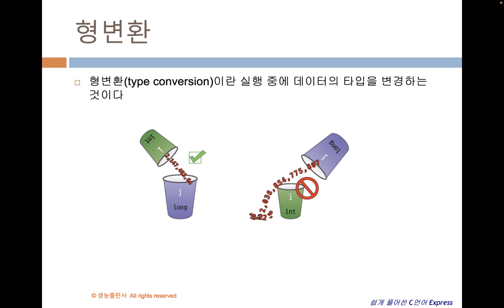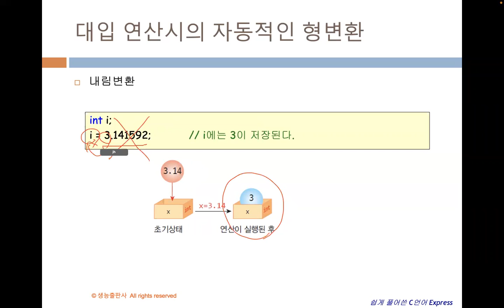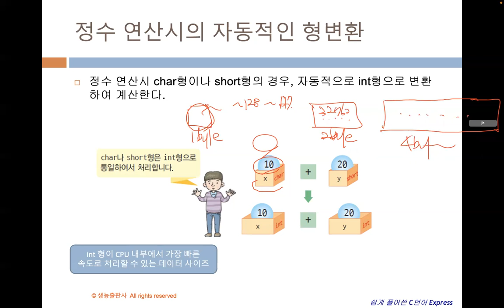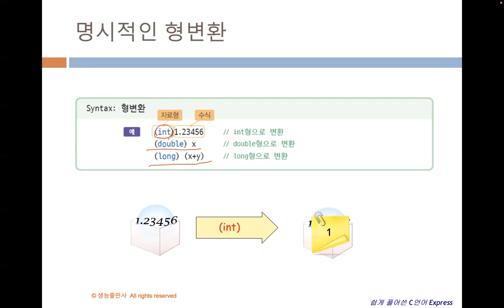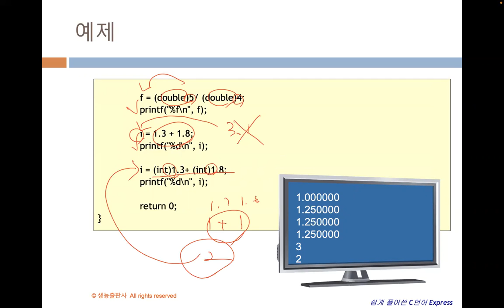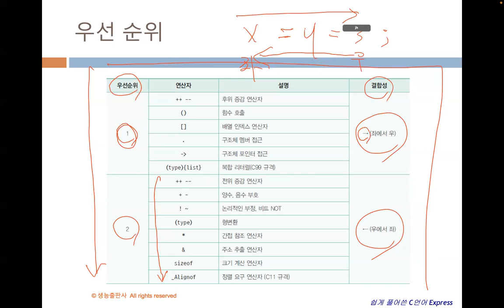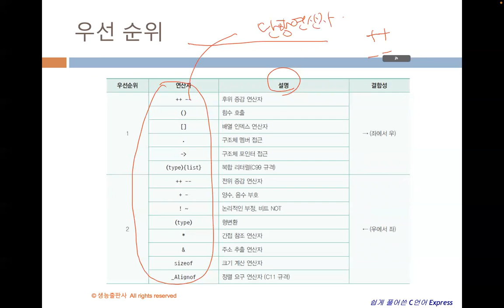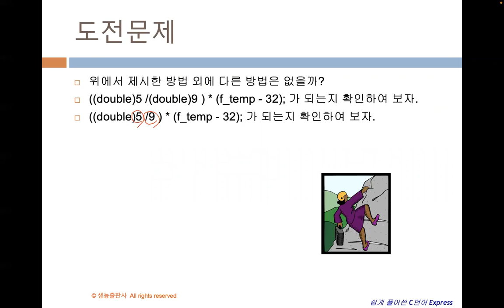[컴퓨터프로그래밍기초] 3-3 c언어 형변환, 연산우선순위